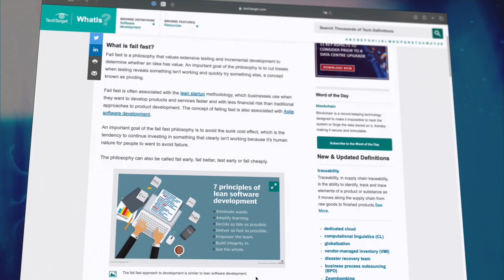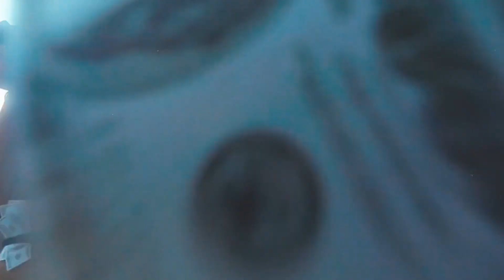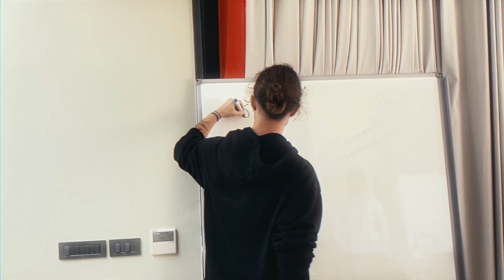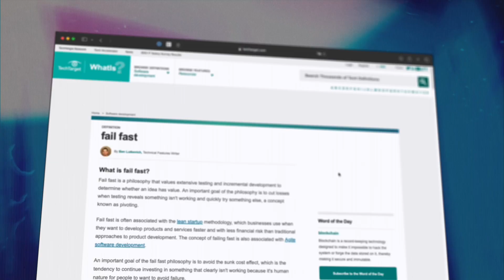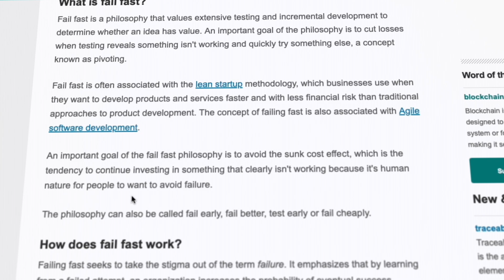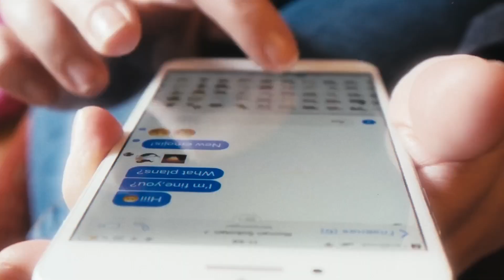Why Introverts Fear Rejection (and why it's actually a good thing)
No matter what you call it, the premise is the same.
Do you have what it takes to fail faster this year to ultimately improve your life?

🤙 In a rush?